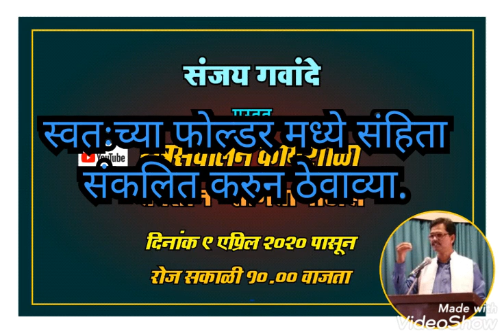संजय गवांदे Sanjay Gawande सूत्रसंचालन कार्यशाळा - भाग 5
उत्तम सूत्रसंचालक होण्यासाठी-  सूत्रसंचालकाचे संहितालेखन